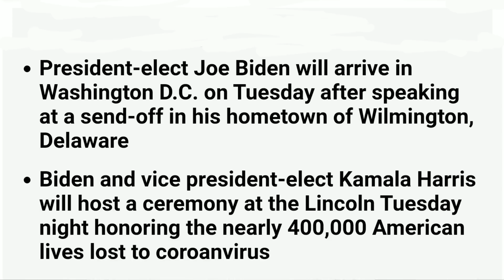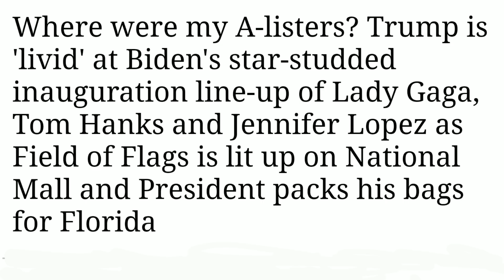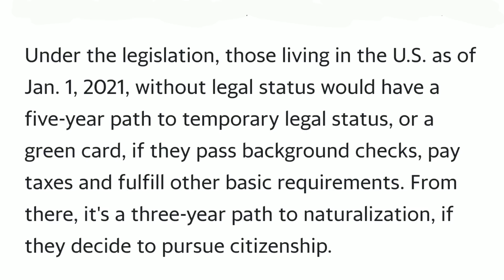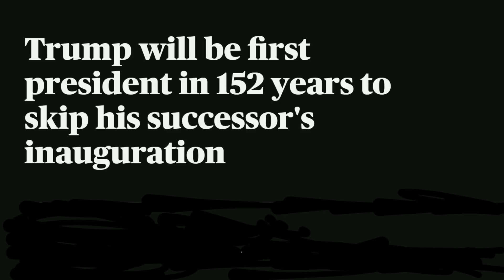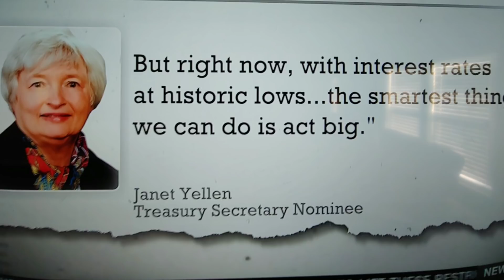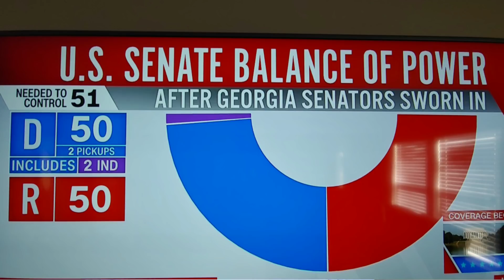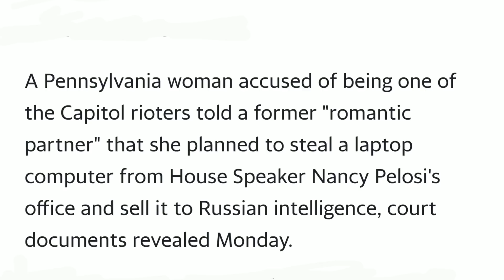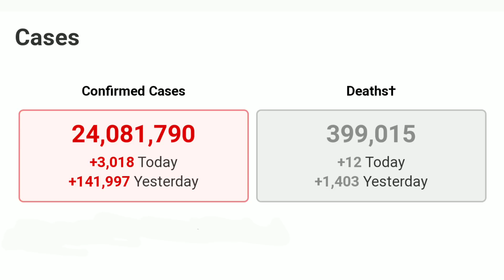JOE BIDEN OO BARI LA CALEEMA SAARAYO IYO TRUMP OO WASHINGTON KA DUULAYA KA HOR CALEEMA SAARKA.DAAWO.